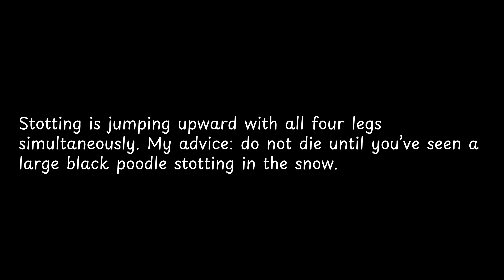Stotting is jumping upward with